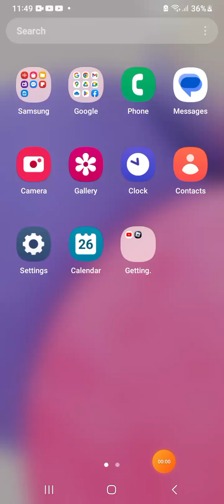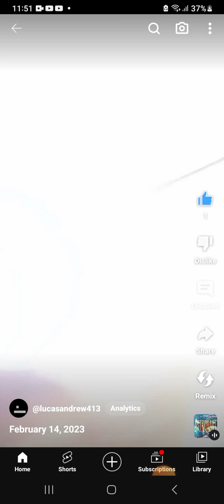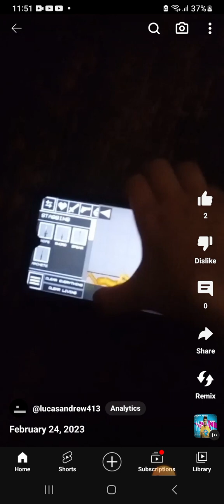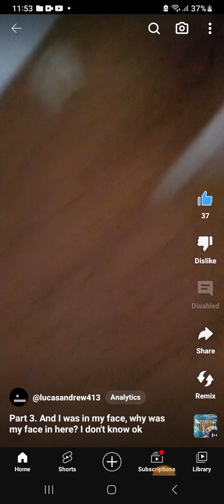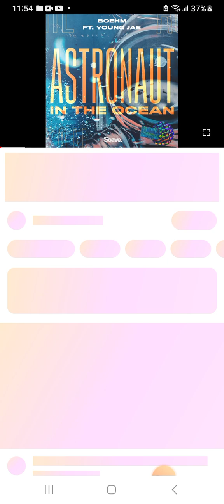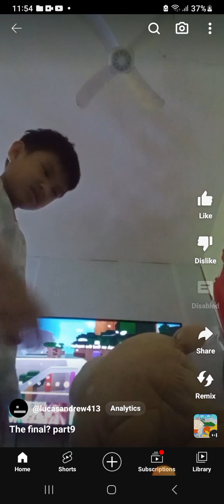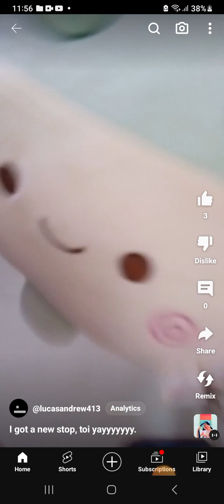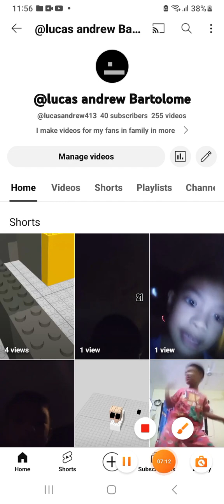reaction to my old videos part 2